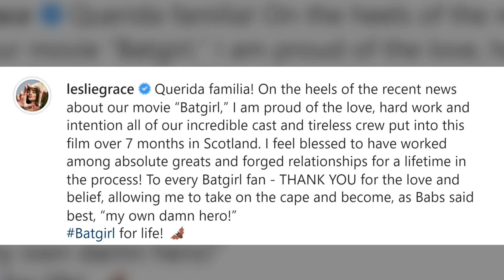Leslie Grace Gives BTS Glimpse Of Canceled 'Batgirl' Film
Leslie Grace shared a video in which she can be seen working through different stages of the production of Batgirl.